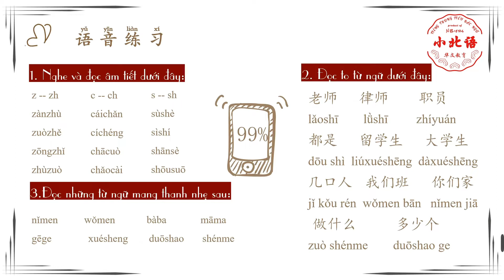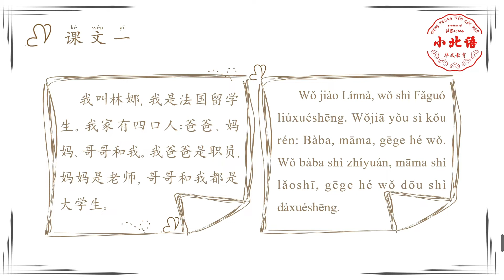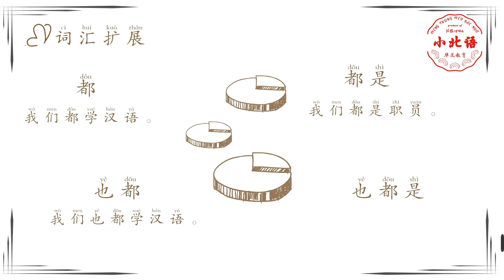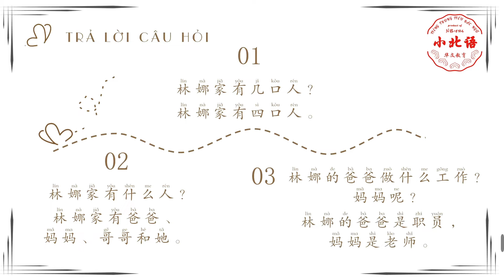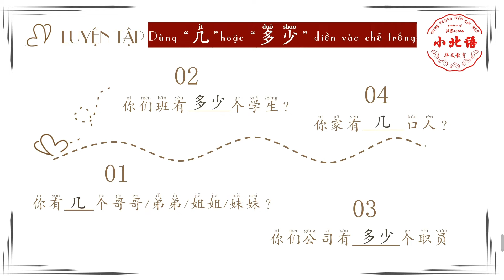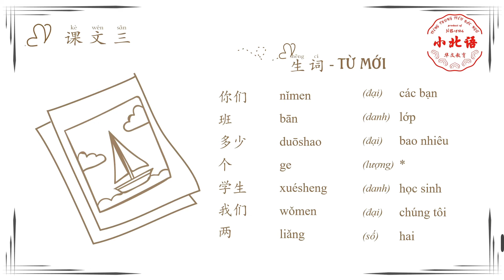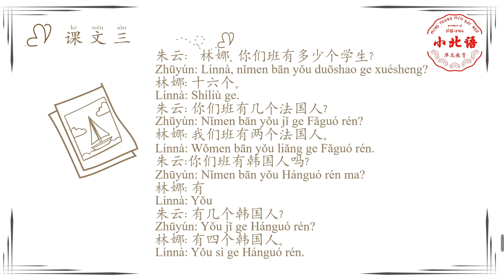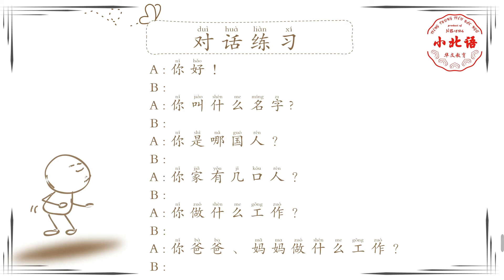Bài 5 | Tiếng Trung Sơ cấp HSK1 | GT Phát Triển Hán Ngữ | Thẻ học chữ Hán TBN01 | Tự học tiếng Trung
Trung tâm tiếng Trung Tiểu Bắc Ngữ
Khóa học Tiếng Trung Sơ Cấp HSK1 dành cho người mới bắt đầu học tiếng Trung.
Bài giảng chi tiết theo giáo trình Phát Triển Hán Ngữ Tổng Hợp Sơ Cấp 1.

Rinh ngay bộ thẻ học chữ Hán TBN01 tại đây